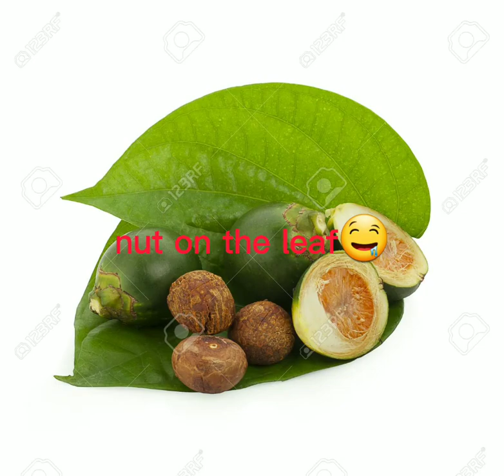nut on the leaf🤤🤤🤤🤤